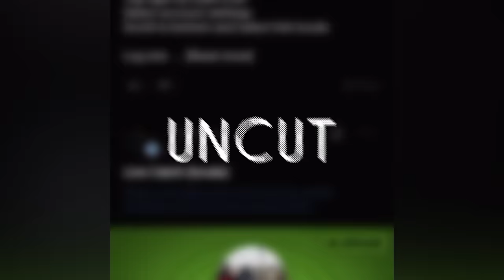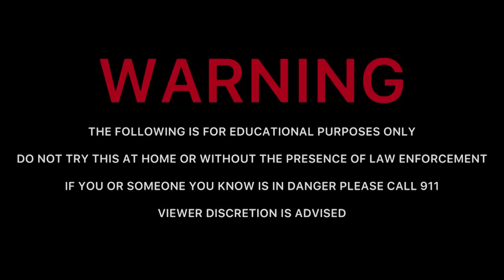Pred Who Stuffed His Pants W/ Sock To Impress 11 Y/O Gets Arrested In Front of His WIFE (Bedford IN)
00:00 Intro
4:00 Video
55:00 Cops